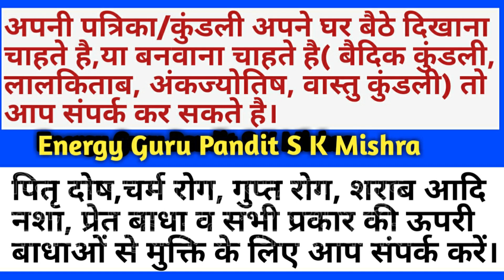शादी कब होगी कैसे जाने? विवाह से पहले मृत्यु योग ।। vivah se pahle mityu yog ।। Energy Guruji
राम  राम

हमने इस विडियो मे विवाह से पहले मृत्यु योग ,vivah se pahle mityu yog,तलाक के योग,विवाह टूटने के योग,पत्नी मृत्यु योग,कुंडली में पत्नी की मृत्यु का योग के बारे मे चर्चा की है

प्रेम में असफलता,बशीकरण,मनचाही शादी,डिप्रेशन व किसी भी प्रकार की

प्रेम में सफलता मिलेगी या असफलता कैसे जाने ? prem me safalta milegi ya asfalta ? Energy Guruji
विवाह संबंध सुखपूर्ण रहता है।।पति-पत्नी के बीच स्थायी प्रेम बना रहता है ।। हस्त रेखा विवाह योग।।

शादी कब होगी कैसे जाने ? विवाह तथा प्रेम संबंधी रेखाए। Pandit SK Mishra.

शादी कब होगी कैसे जाने ? किसी स्त्री के कितने प्रेम संबंध है कैसे जाने ? Pandit SK Mishra.

शादी कब होगी कैसे जाने ?पति पत्नी मे प्रेम संबंध होगा या नहीं कैसे जाने?अपने हस्तरेखा से

शादी कब होगी कैसे जाने ?किसी स्त्री पुरुष के कितने प्रेम संबंध होते है कैसे जाने? Pandit SK Mishra.

शादी कब होगी कैसे जाने?उप पत्नी रेखा या अवैध प्रेम समबंध होगा अगर होगी ये रेखा । PT SK Mishra .

शादी कब होगी कैसे जाने?अपने जन्मतिथि से जाने किस वर्षआपका विवाह होगा ?अपने जन्मतिथि से कैसे जाने?